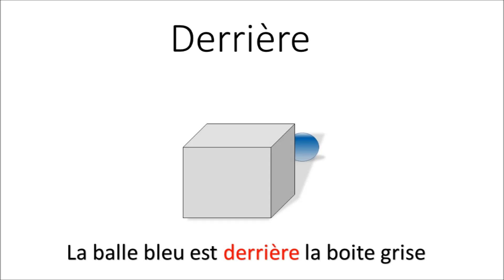Situer dans l'espace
Apprenez simplement à vos enfants à se situer dans l'espace grâce à ce cours disponible sur notre chaîne "Eveiller mon enfant".